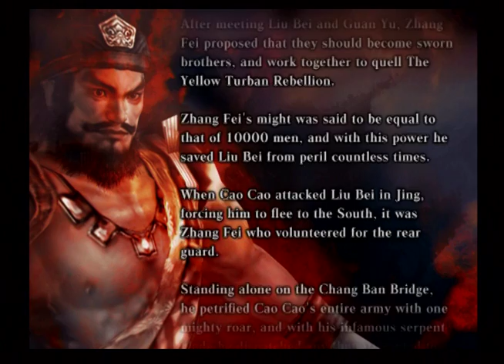Dynasty Warriors 4 Xtreme Legends Zhang Fei: Defense of Chang Ban